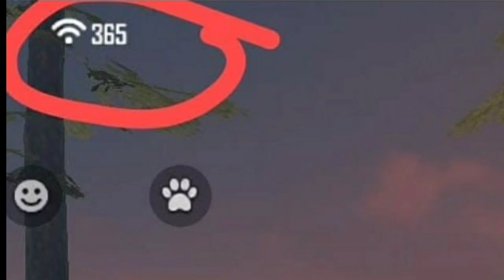free fire 🔥 free emote for good evening TOCKEN // legendary gun Skin's for 20 DIAMONDS freed offer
1. Clash Squad will now be opened permanently!
2. New weapon - Desert Eagle now available in Clash Squad.
3. New Character - Notora
4. Lowered the difficulty to level up characters.
5. New Advanced Attachment for Kar98k, Vss, and M14.
6. The Anti-material launcher is now a secondary weapon.
7. Character page UI adjustment.
8. Players can now place markers on items for their teammates.
9. Dynamic weather now available in Classic mode.
10. Winterlands is coming soon!

About GAME

10-minute Survival Shooter!